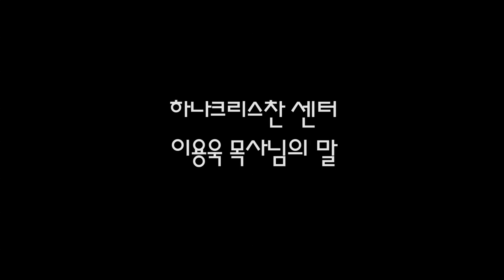2013/1/20 QT Part2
큐티는 만사형통의 열쇠...